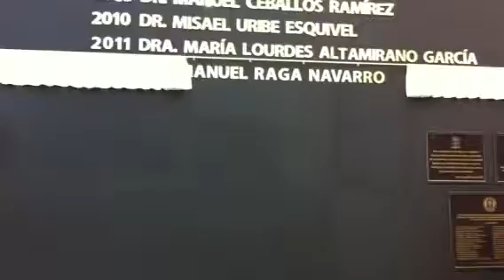Manuel Raga en el Congreso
Luego de recibir la 'Medalla  al Mérito de manos del Gobernador el nombre del ameritado deportista quedo inscrito en el palacio legislativo